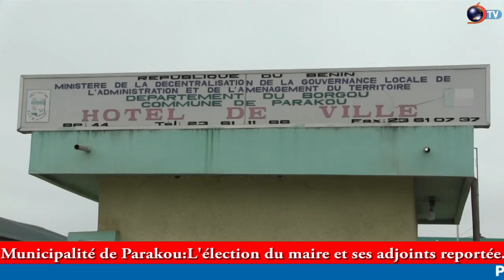MUNICIPALITÉ DE PARAKOU: L'élection du maire et ses adjoints reportée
MUNICIPALITÉ DE PARAKOU

L'élection du maire et ses adjoints reportée

La séance de reprise de l'élection du Maire et des Adjoints au Maire et des Chefs d'arrondissements de la municipalité de Parakou a été reportée à une date ultérieure. Une décision du Préfet du Borgou pour préserver les citoyens suite à des menaces de troubles à l'ordre public et à la sécurité.

Reportage: Ismaël BALOGOU et Kurt ZAMBA

Retrouvez également nos vidéos sur notre site internet et sur notre application Daabaaru Mobile disponible sur play store